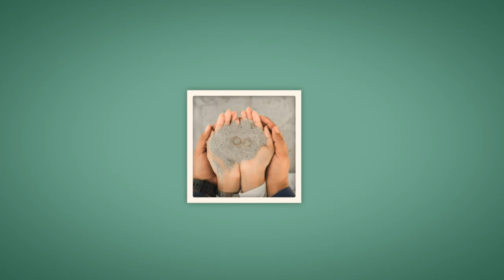Bordered Photo Slideshow Demo